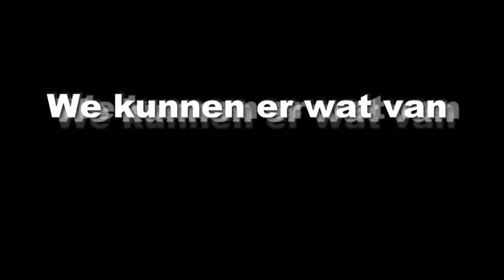2018 12 14 We kunnen er wat van